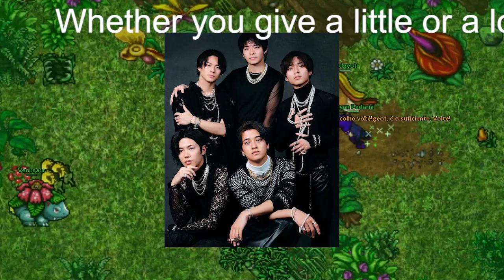【平野紫耀】『クロサギ』第9話、黒崎のセリフ「二度と会わないとか、大げさに考えすぎ」にKing＆Princeファン過剰反応――「平野紫耀と重なる」